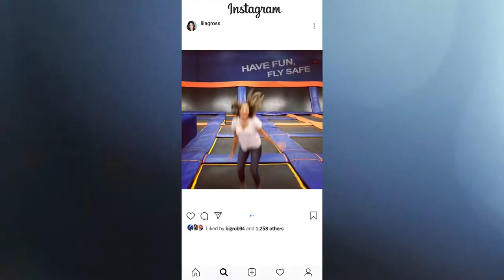LILA GROSS FEATURE REPORTER REEL 2020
Lila is the Feature Reporter for NBC's WFLA News Channel 8 and WTTA Great 38 in Tampa, FL. She has a knack for finding the heartfelt community stories and taking viewers on an adventure around Tampa Bay.